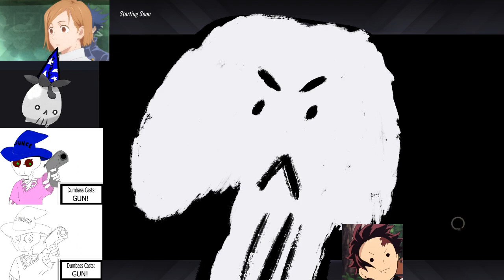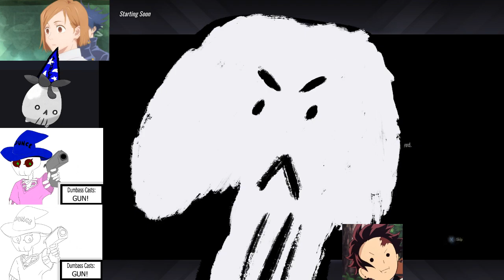I barely made a dent in the side missions... (Witcher 3 part 21)